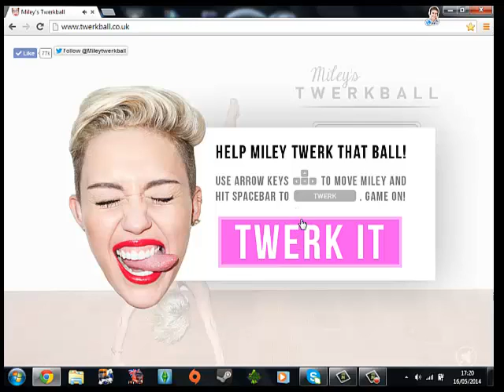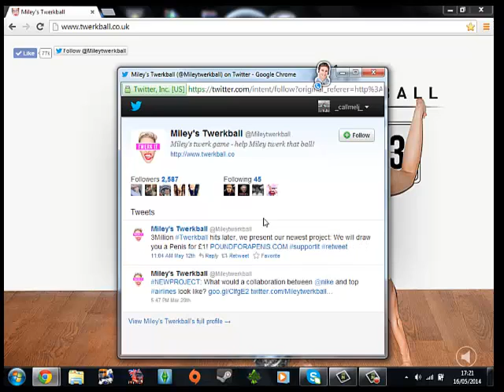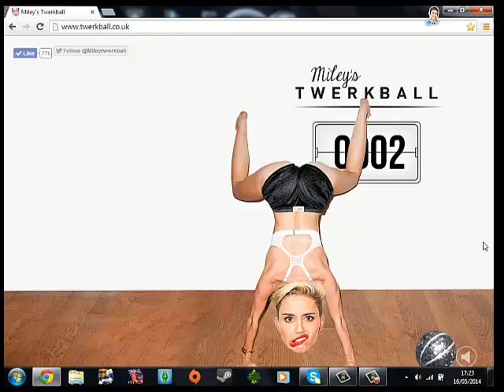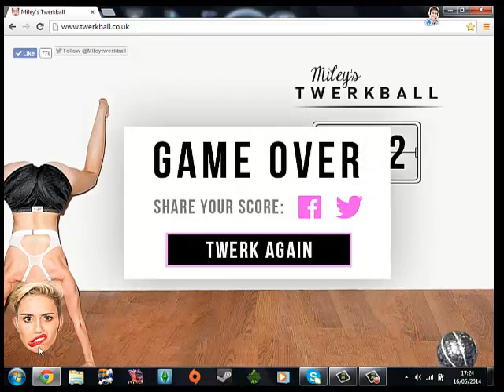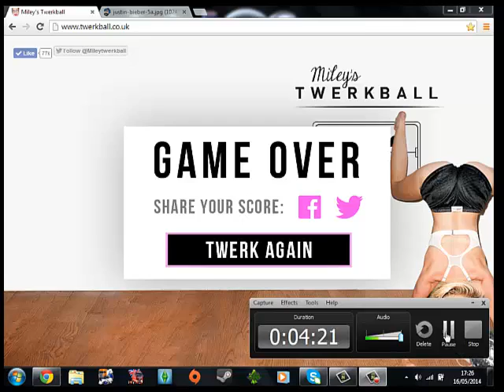Miley Cyrus Games 'ARESS WOMAN'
Meet the biebers